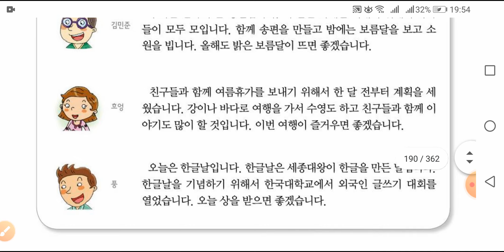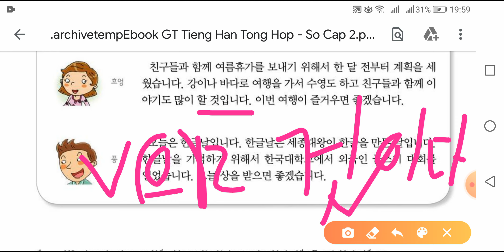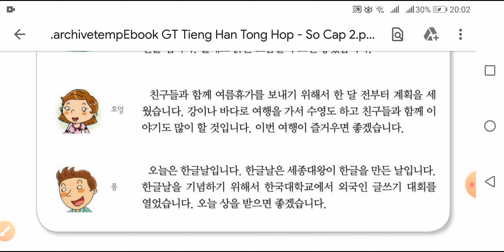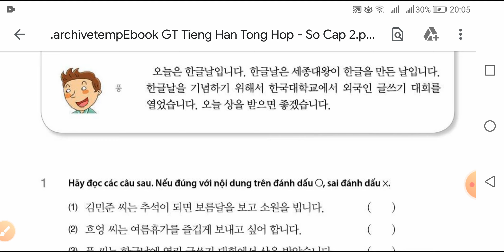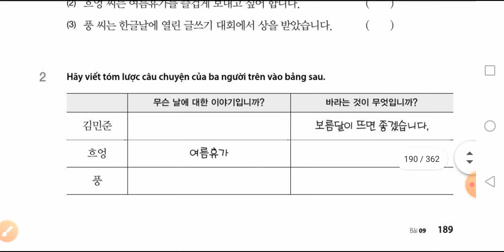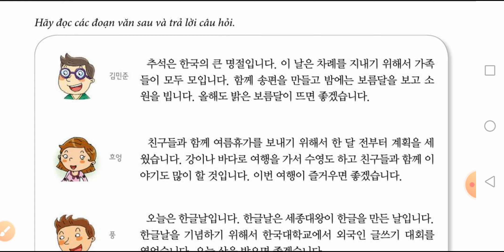Luyện đọc tiếng Hàn sơ cấp 2 bài 9(2)